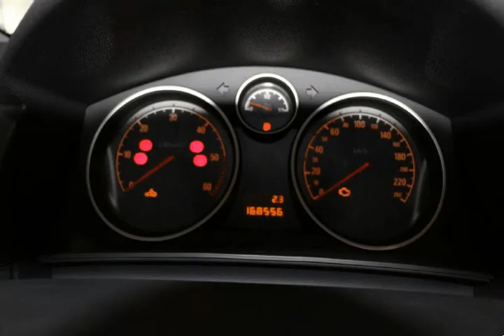Opel Astra Sports Tourer COSMOS Usado para Venda em Garagem Progresso Estarreja . (Ref: 536988)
Opel Astra Sports Tourer COSMOS Usado para Venda em Garagem Progresso Estarreja . (Ref: 536988) do ano 2009 com 169000 Kms.A Garagem Progresso de Estarreja, Lda. está implantada na Região desde 1976 embora já existisse com outra designação, desde os anos cinquenta. A partir de 2013 com nova gerência, empresa sofreu uma profunda alteração de imagem e de objetivos, apostando no profissionalismo e qualidade. Para concretizar esse desafio executou obras para modernizar as instalações, equipou a oficina com as ferramentas mais recentes, informatizou a empresa, admitiu novos técnicos e investiu na sua formação .Todos os dados e disponibilidade carecem de confirmação junto do vendedor.